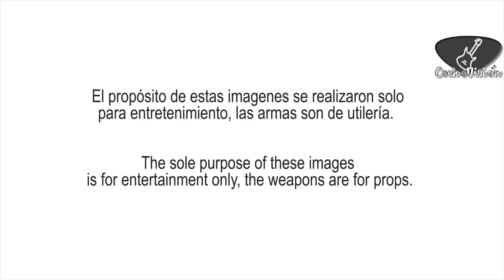SUPER BANDA PERLA PLATEADA / LOBOS COMO OVEJAS / VÍDEO ESTRENO 2019